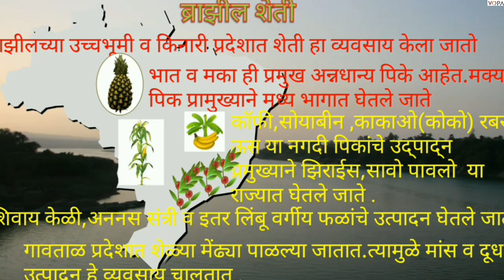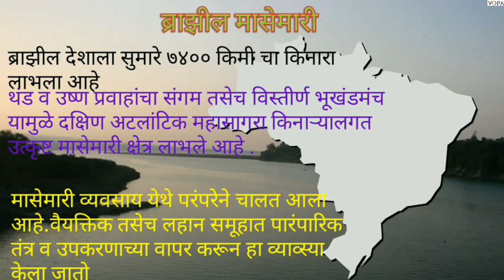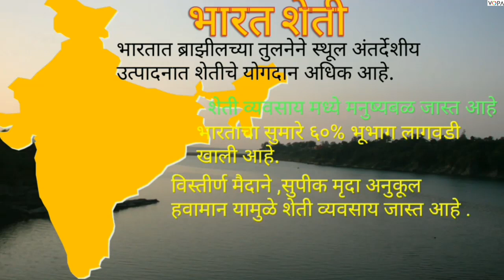10 वी | NTS | भूगोल | अर्थ व्यवस्था आणि व्यवसाय | V3 | V-School